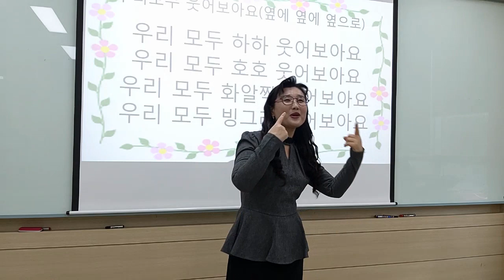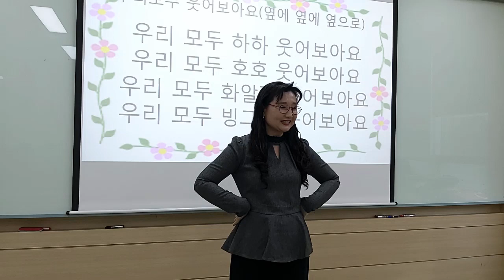[우리 모두 웃어 보아요] 손유희/ 인기 손유희/ 추천 손유희/ 어린이집 손유희/ 실버 손유의/ 웃음 치료